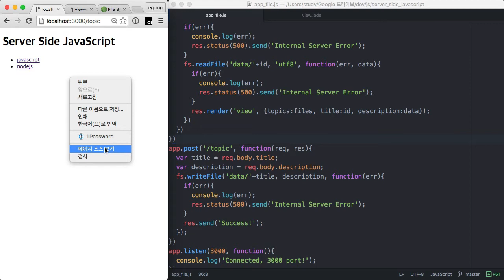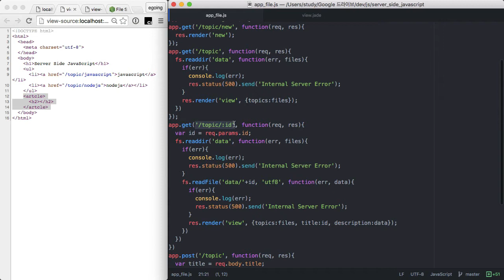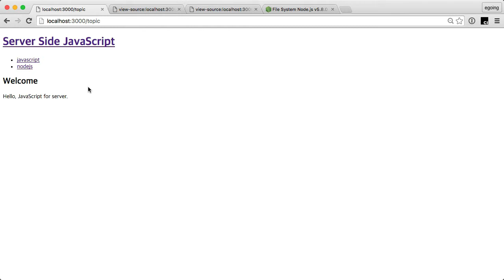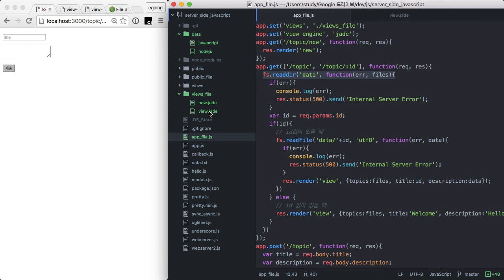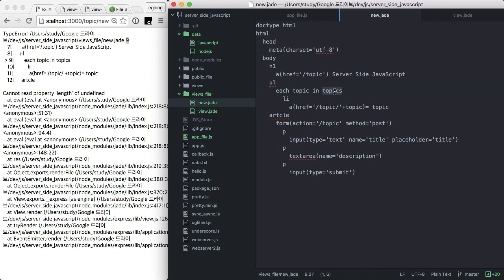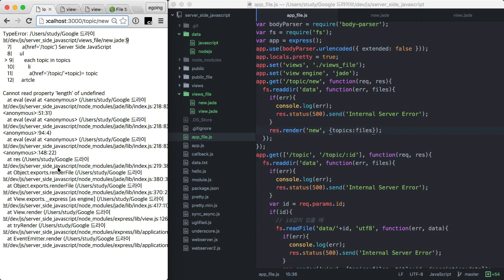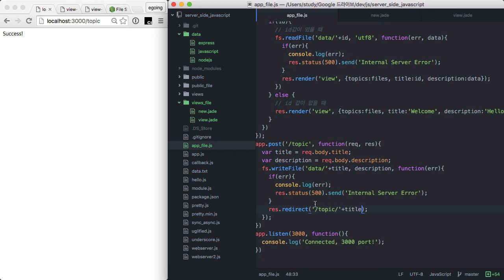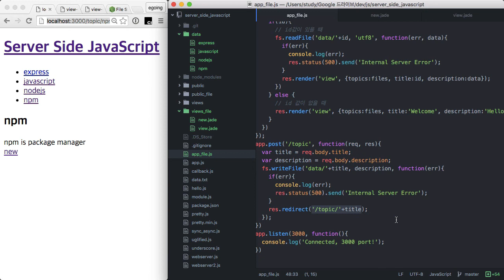서버 측 JS - 웹앱 제작 6 : 코드의 개선